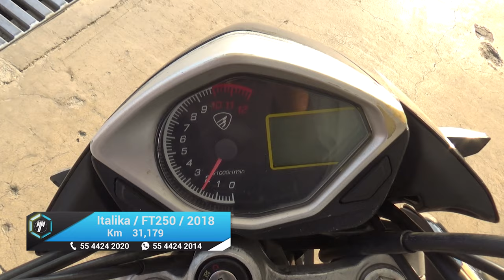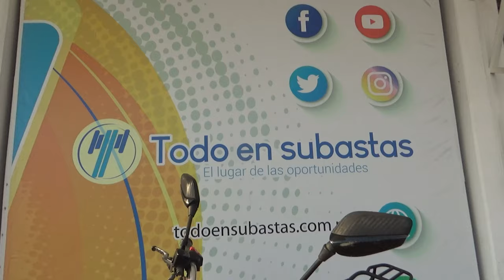Italika / FT250 / 2018 - 17653